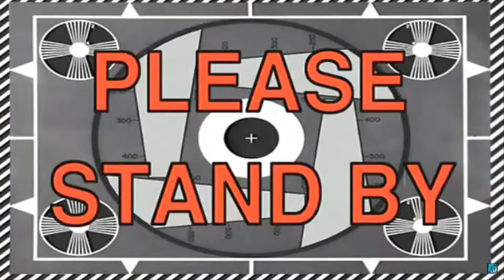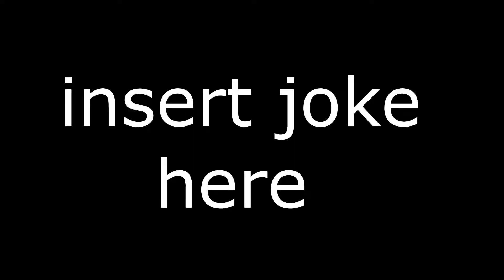Award Winning | Super Mario Last Impact ep 15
xHood wins an oscar for his skill in a game few people know about.